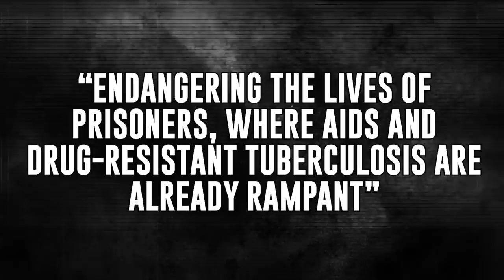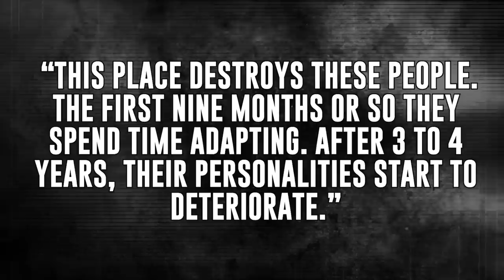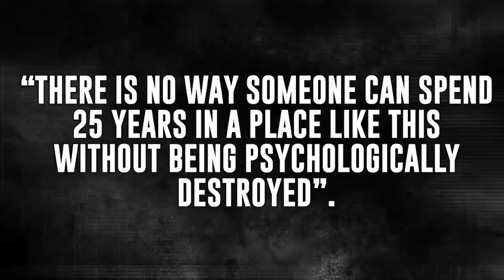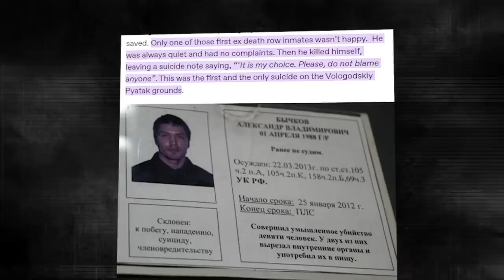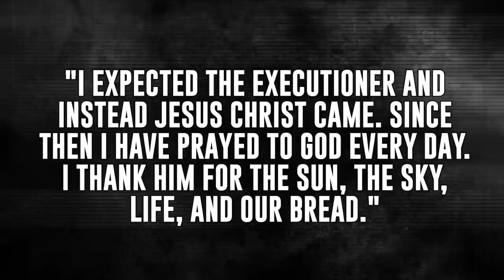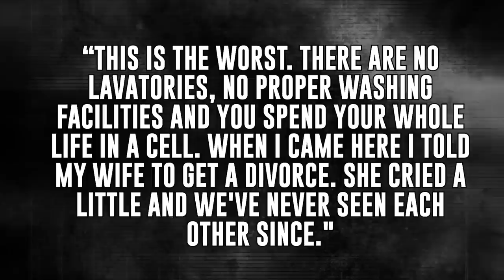Why You Won't Survive A Russian SUPERMAX Prison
Founded in 1517 as the Russian Orthodox Monastery, it gained the status of a prison in 1997. But not just any prison, A SUPERMAX prison! So you can imagine that no inmate here is serving any misdemeanor charges!